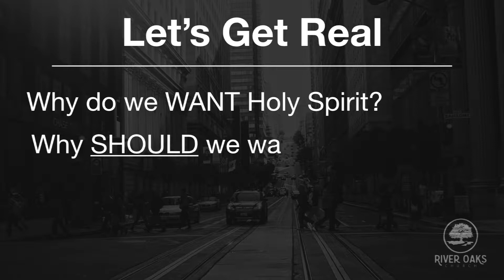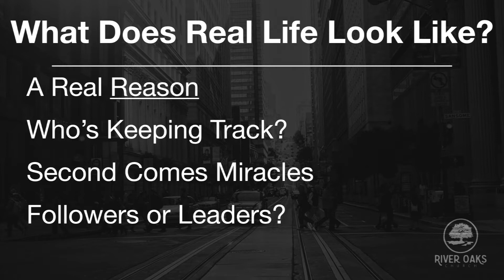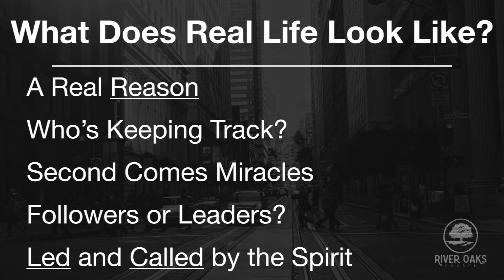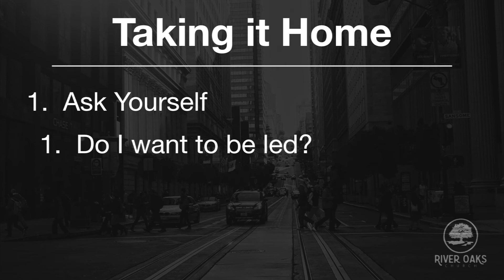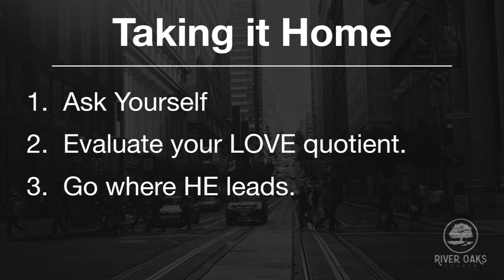Message June 4, 2017 River Oaks Church Harrisonburg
Real Life, Real God (Pastor Kevin Strite)